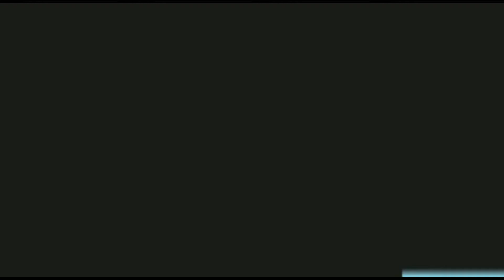"ಕ್ರಿಕೆಟ್ ಬೆಟ್ಟಿಂಗ್ ನಲ್ಲಿ ಸಿಕ್ಕಿಹಾಕಿ ಕೊಂಡ ತಬಲ ನಾಣಿ"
| Critical keertanegalu | Tabala naani | kumar | Chemistry of Kariyappa | Sucheendra prasad |